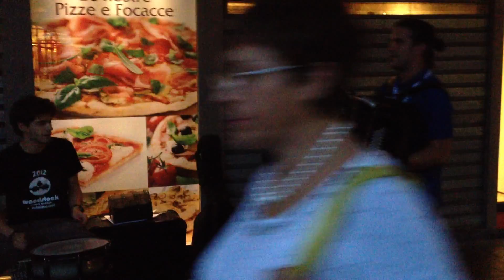le SciMmie COsì vErDi - Ma Faute à Toi [La Rue Kétanou] (cover)